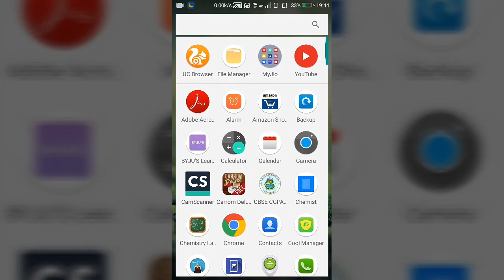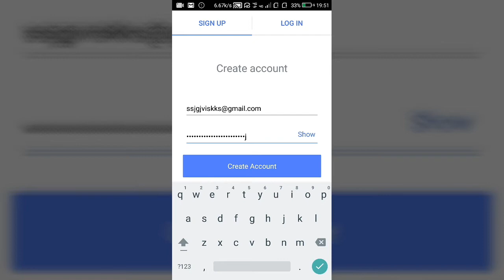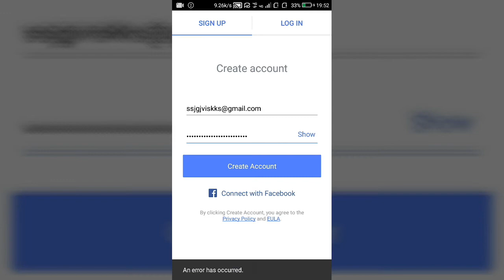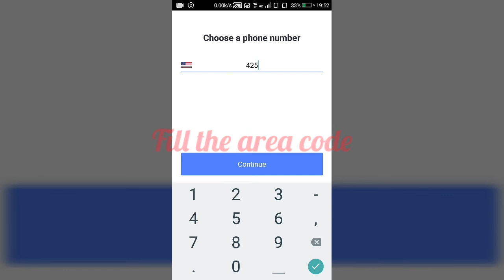How to get a USA or Canada phone number in hindi textnow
In this tutorial I will be showing How to get the phone number of Canada and US.